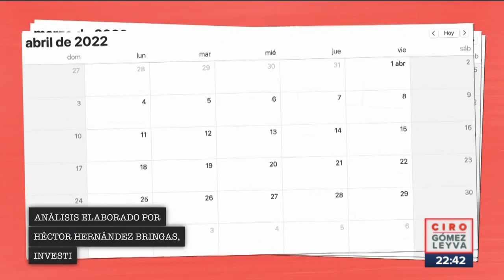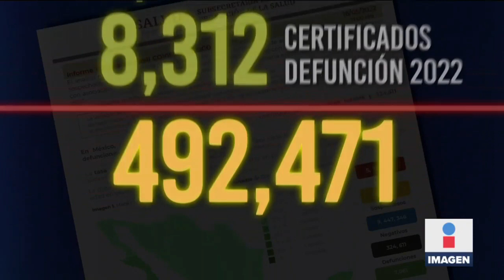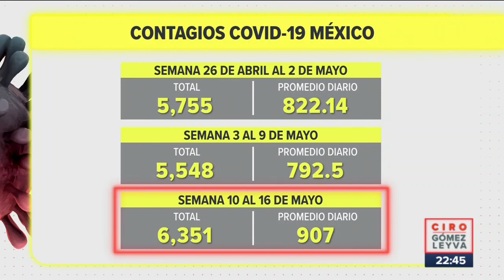En México han muerto 492 mil 471 personas por Covid-19, según cifras oficiales | Ciro Gómez Leyva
CiroEnImagen Después de dos años del inicio de la pandemia, no hay cifras claras sobre las muertes por COVID19 en México. Según información oficial, al menos 492 mil 471 personas perdieron la vida por coronavirus. La Secretaría de Salud no ha actualizado la cifra de exceso de mortalidad, en lo que va del 2022.